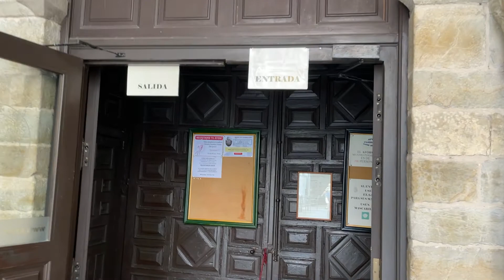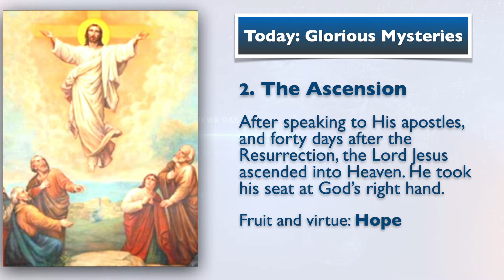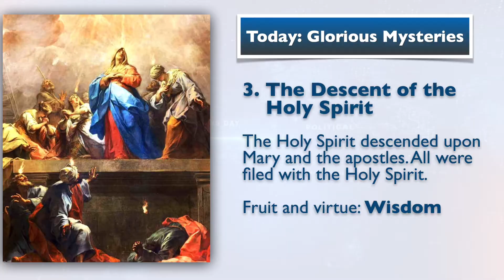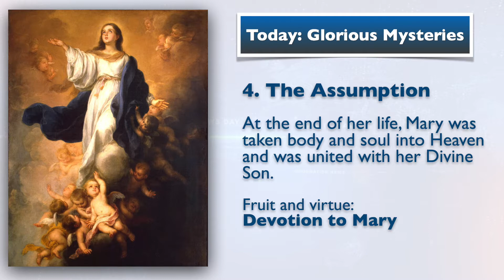August 1, 2021, Holy Rosary (Glorious Mysteries) | Today at 7:30 pm ET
Friends of the Rosary:

We mostly spend our busy lives worrying and making plans. Our modern society offers us many incentives intended to try new things, keeping us occupied in activities that go nowhere.

Our greatest treasure in life is Jesus Christ and the Kingdom of Heaven. The Son of God Himself told us (Matt 13:44-46): “The kingdom of heaven is like a treasure buried in a field, which a person finds and hides again, and out of joy goes and sells all that he has and buys that field.”

The living God, the bread of life — as we read today, Jn 6:24-35 — Jesus Christ, who dwells with us, helping us to carry our crosses, is our greatest treasure.

Ave Maria!
Jesus, I Trust In You!
St. Ignatius of Loyola Pray for Us!